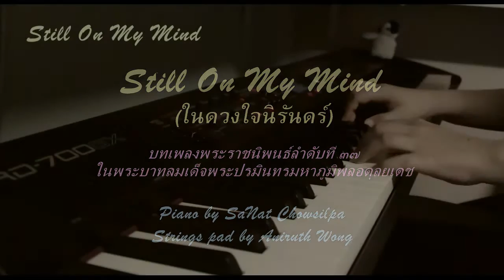Still On My Mind (ในดวงใจนิรันดร์) - Piano by SaNat Chowsilpa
บทเพลงพระราชนิพนธ์ลำดับที่ ๓๗
ในพระบาทสมเด็จพระปรมินทรมหาภูมิพลอดุลยเดช

Piano by SaNat Chowsilpa -- Roland RD-700GX | Superior Gr Sound

Strings pad by Aniruth Wong -- Roland Jupiter-50 | Soft Strings(custom edited)

Key sequence: Eb - C - A - (Esus4 - Fsus4 - F#sus4 - Gsus4) - C - A